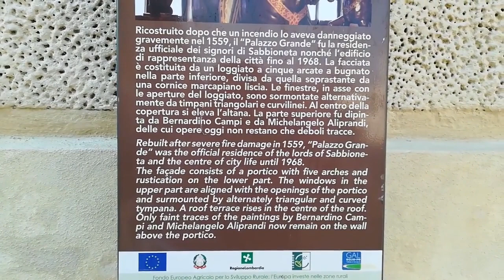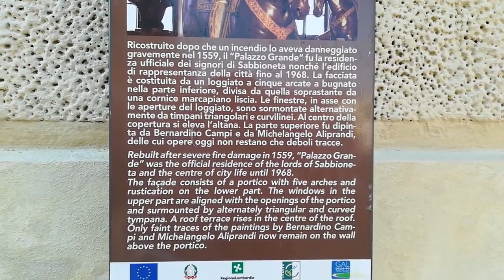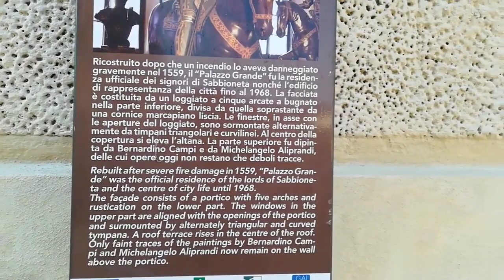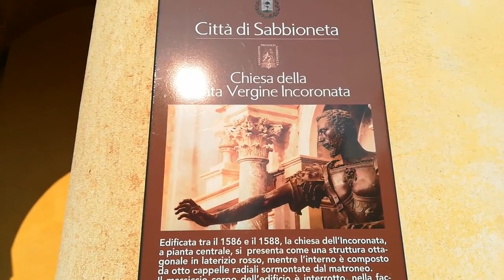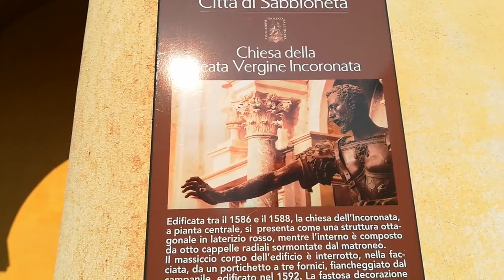Sabbioneta, la ville idéale, avec Foxy le camping car (février 2018)